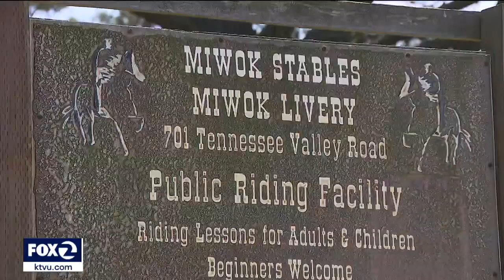Cool School: Equestrian education for kids in Mill Valley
It's a different sort of education taking young people on a journey via horseback. KTVU's Frank Malicoat takes us to Mill Valley's Mikwok Equestrian Center.